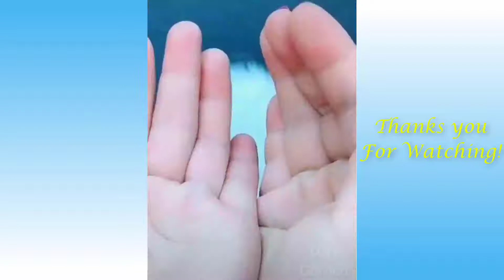Cute Pets And Funny Animals Compilation 16 Pets Garden-Cat Lovers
CutePetsAndFunnyAnimalsCompilation16PetsGarden-CatLovers

For send your love to the Cats arround the world

DON'T CLICK !